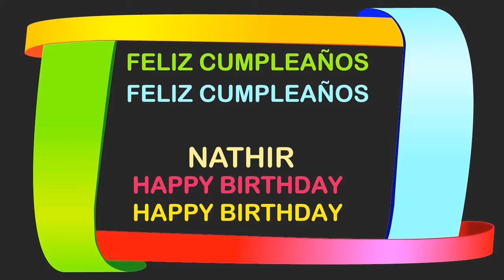Nathir Birthday Postcards & Postales